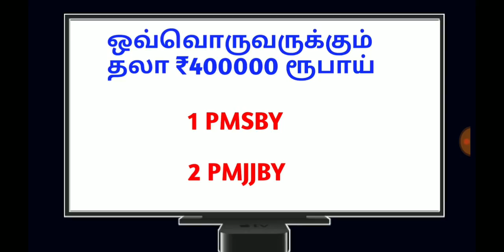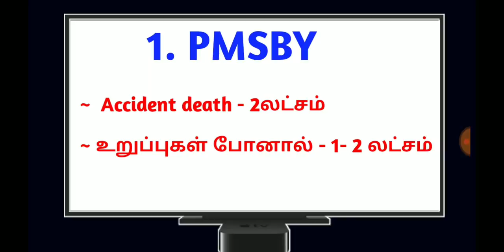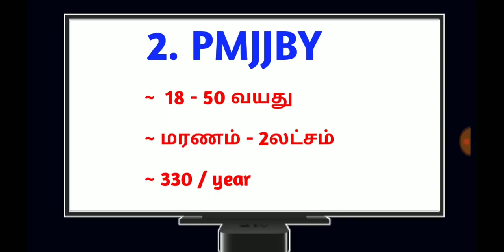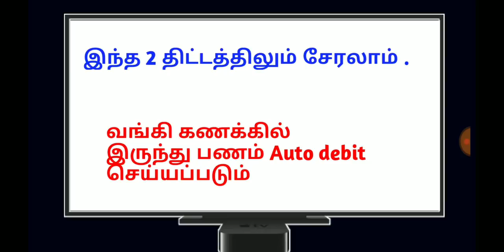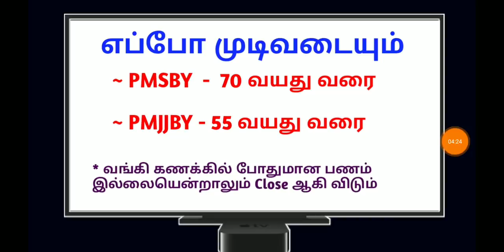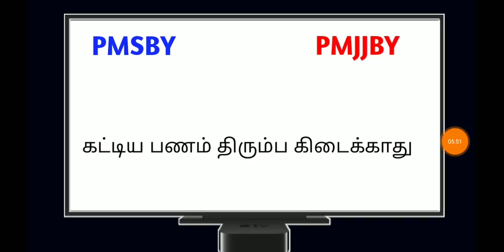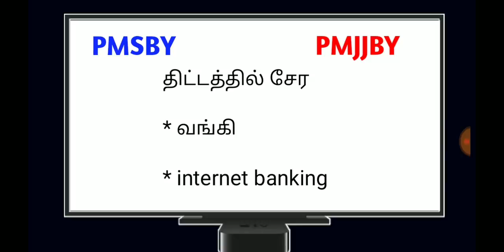அனைவருக்கும் ₹400000 ரூபாய் தொகை மத்திய அரசின் அருமையான 2 திட்டங்கள் || PMSBY , PMJJBY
PMSBY full details in Tamil

PMJJBY full details in Tamil